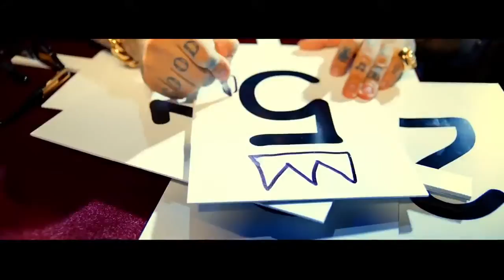Natan ft. Тимати - Девочка Бомба (Новый клип,2014)